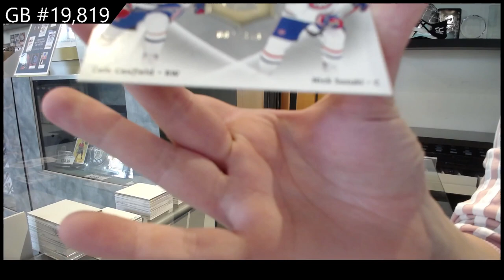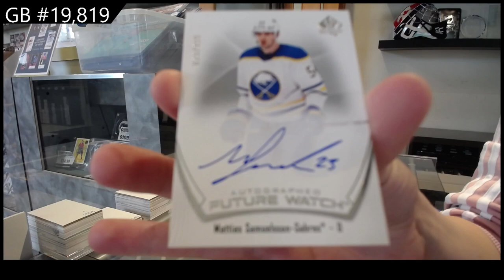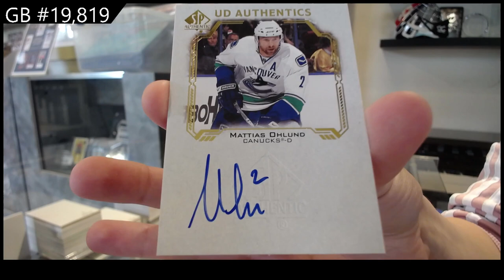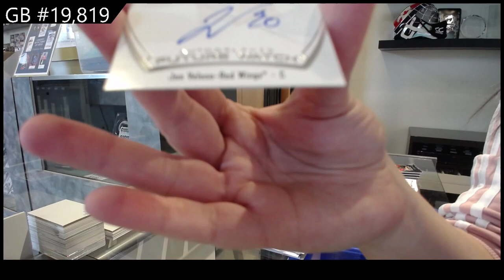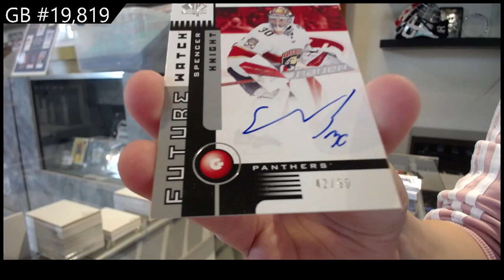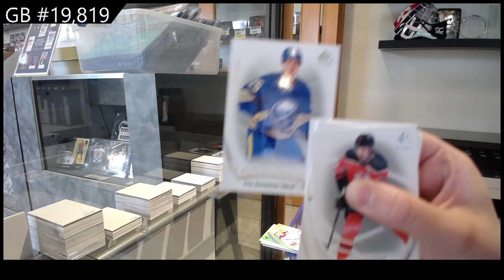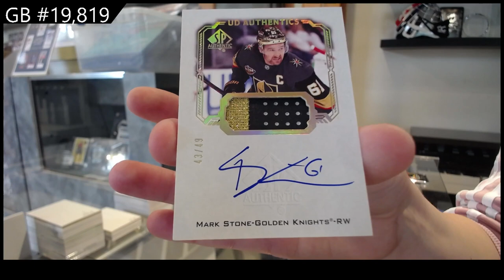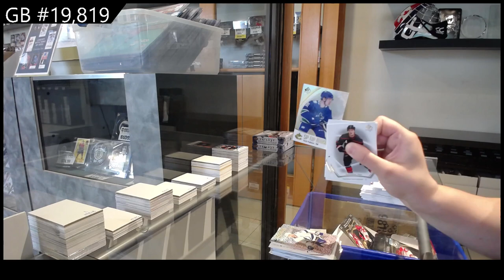21-22 Upper Deck SP Authentic Hockey 4 Box Break - C&C #19,819